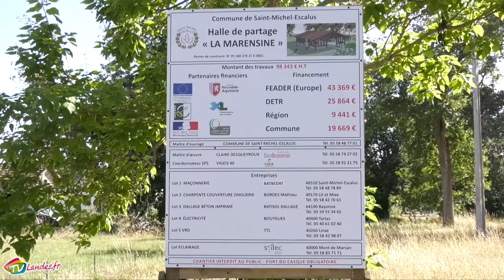Saint Michel Escalus 220624 Inauguration de la Halle du partage "La Marensine"